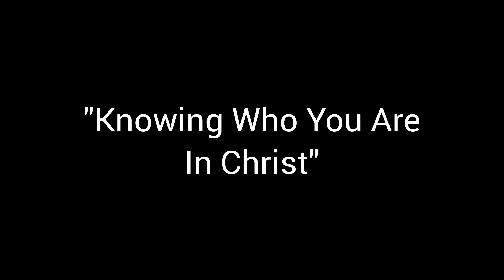"Knowing Who You Are In Christ"